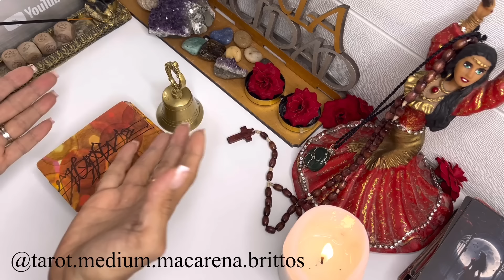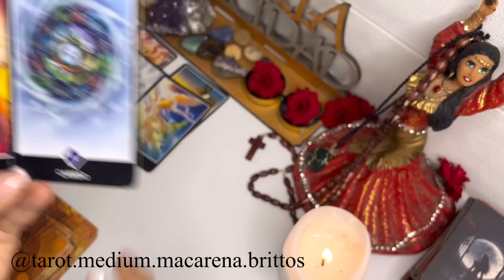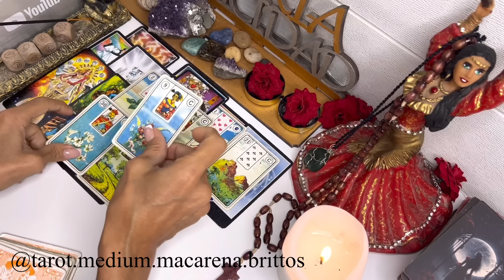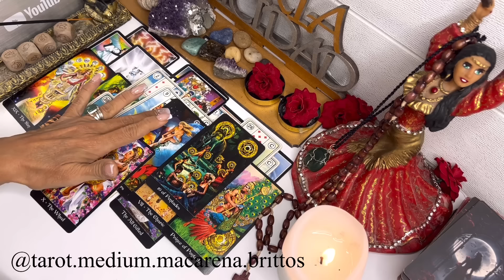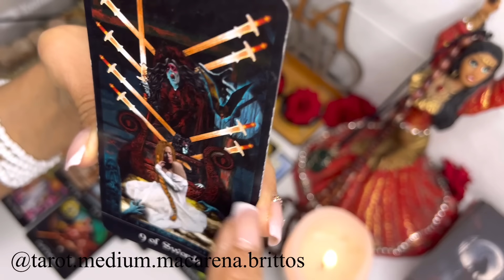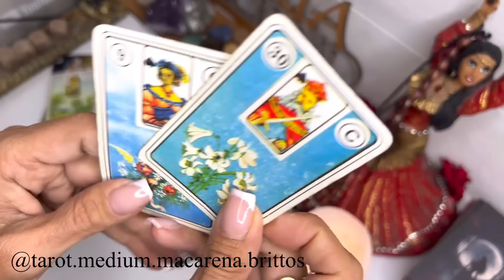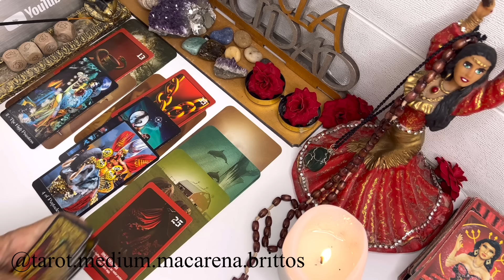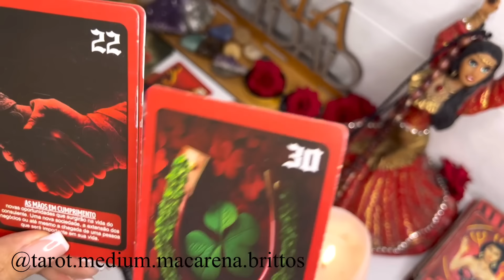TAURO♉️LA MUERTE APARECE!TU VIDA SERÁ OTRA!TE LIBERAS DE ALGO HORRIBLE!TU ÉXITO YA NO LO PARA NADIE!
𝐋𝐄𝐂𝐓𝐔𝐑𝐀𝐒 𝐏𝐄𝐑𝐒𝐎𝐍𝐀𝐋𝐄𝐒 𝐂𝐎𝐍 𝐌𝐈 𝐇𝐈𝐉𝐀 (𝐘𝐎 𝐍𝐎 𝐇𝐀𝐆𝐎 𝐋𝐄𝐂𝐓𝐔𝐑𝐀𝐒)

 • 10 Señales de que NACISTE CON EL DON ...

 / tarot.medium.macarena.brittos

🔴TIK TOK HUMOR

 / tarotmediummaca

Macarena